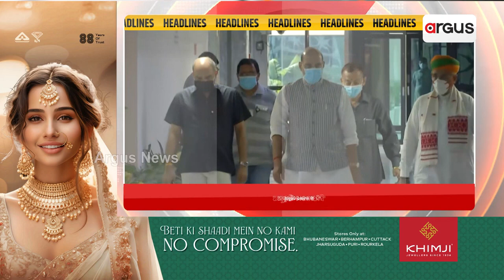Headlines 10am | 22 Feb 2023 | ArgusNews